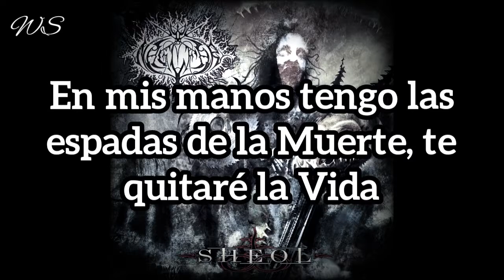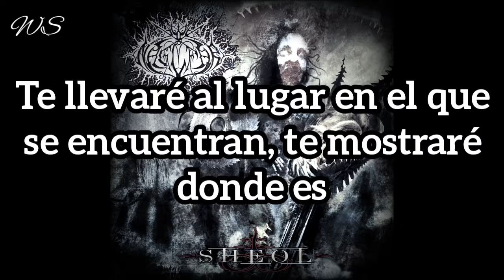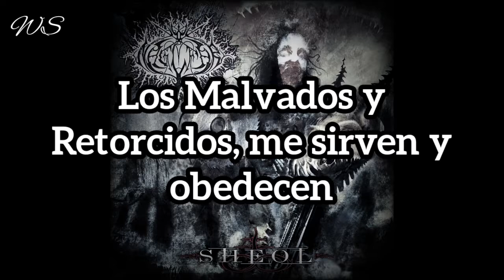Naglfar - Unleash Hell (Español)